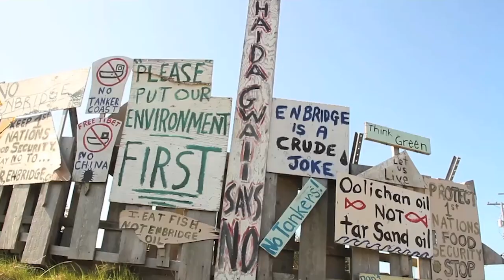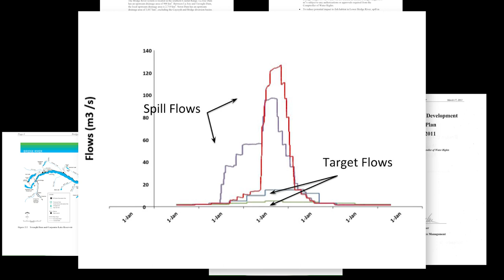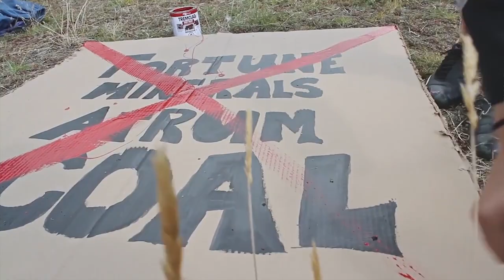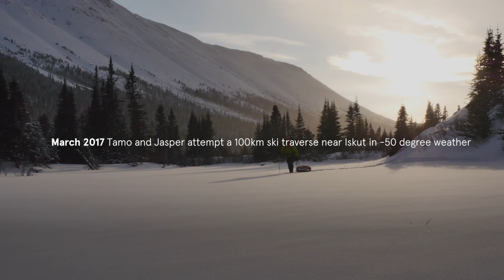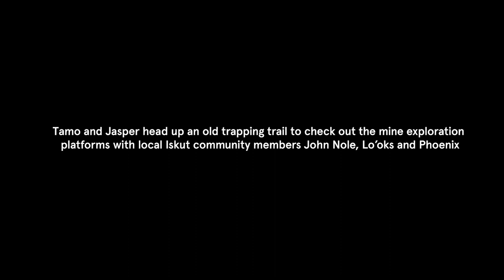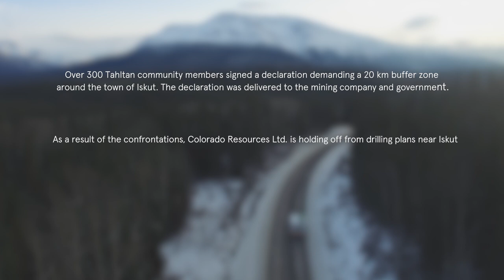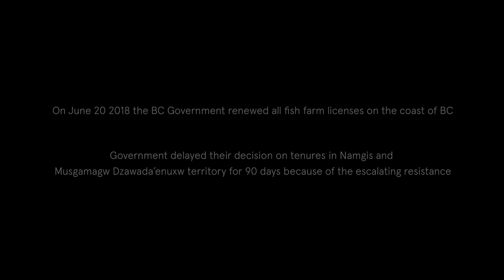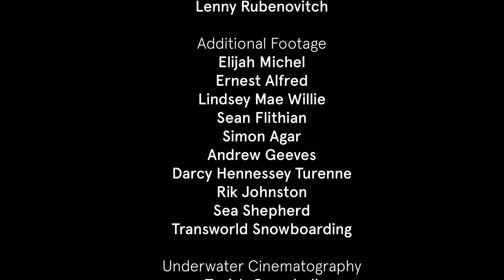The Radicals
A documentary film that
follows a group of snowboarders and surfers as they drift from their respective sports into the world of
 activism. Together they journey across the west coast of British Columbia, weaving a story of learning,
inspiration and resistance as they encounter frontline land defenders from the Xwísten, Tahltan, Musgamagw
 Dzawada’enuxw, and Haida nations.

Starring Tamo Campos, Marie France Roy, Jasper Snow Rosen and Meghann O’Brien, THE RADICALS
 challenges outdoor enthusiasts to examine their relationships with the places they use for recreation. It
introduces controversial resource extraction projects and gives a voice to the indigenous communities that
they affect.

From the Tahltan fight for the Iskut Headwaters, BC Hydro’s corruption in Xwísten, art as
resilience on Haida Gwaii, to a coastal uprising against fish farms, each community teaches the athletes what
 it means to be a true radical.

Now available in full to stream for free for the first time since its original release in 2018. to get more involved.